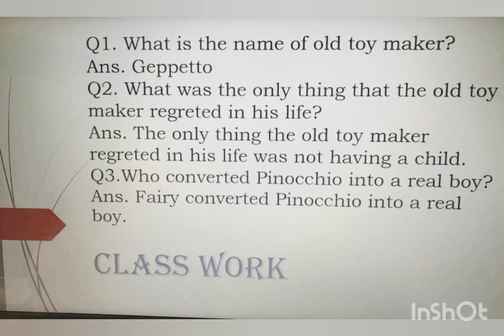Novel (Pinocchio) class-6 | Silver oak school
Pinocchio was a wooden puppet made by an old toy maker named Geppetto. The puppet can speak,dance and can do normal activities just like a kid but was not a real one.Whenever he lies his nose grew longer and longer. At last he decided not to lie and obey his father and therefore as a reward fairy converted him into a real boy.

MORAL— One should never lie and obey their elder ones.